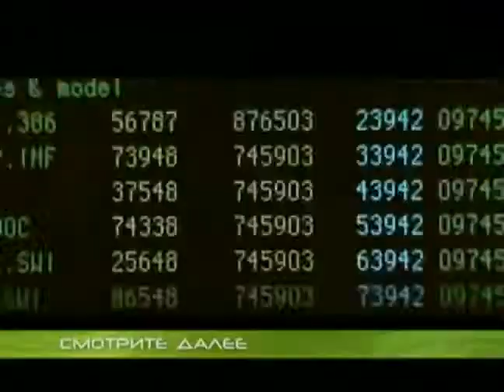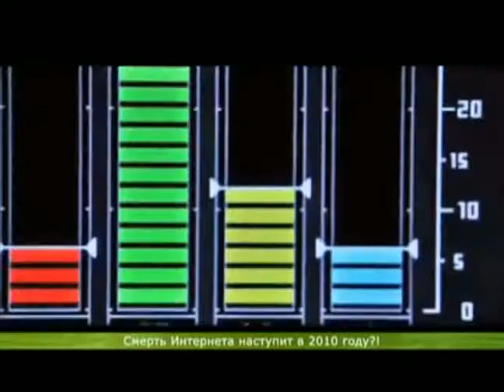43 - Виртуалити (ТК "MTV Russia", 2008 год) Макс Васильев - 480p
43 - Виртуалити (ТК "MTV Russia", 2008 год) Макс Васильев - 480p

Макс Васильев: "Компания Rock Stars Games опровергла все слухи о том, что по GTA будут снимать фильм, главную роль в котором должен был сыграть рэпер Эминем... Игра выходит 25 апреля этого года"

НОВОСТИ:
- Осенью WorldShift рассказывает об очередном Апокалипсисе;
- Death Track возрождение в конце февраля;
- В конце февраля появится "Периметр. Золотое издание";
- Правда о девятой роте станет известна в середине февраля;

Сюжеты о:
- Stranger
- Боулинг: в реальности vs. виртуальной

НОВОСТИ:
- Выход Spore снова отложен;
- "Дальнобойщики 3" выйдут в 2008 году?
- В разработке Legendary или до чего доводит шаловливые ручки;

НОВОСТИ:
- Установлен новый рекорд передачи информации через Интернет;
- Человечество уже не может обходиться без Интернета;
- Смерть Интернета наступит в 2010 году!?

Сюжет о игре "Ведьмак" - первый отчет о вызимские болота игры Ведьмак
Ведущий:
- Макс Васильев
Вместе с вами виртуалили:

- Андрей Булатов
- Максим Васильев
- Марк Гаврилко
- Александр Глаголев
- Евгений Дерюгин
- Алексей Ежелов
- Ольга Качурина
- Дмитрий Михаилов
- Иван Кузьмин
- Артем Лисичкин
- Руслан Львов
- Сергей Устюжин
- Николай Циркунов
- Семен Шорохов
- Инна Яшина

Продюсеры:
- Максим Баканович
- Николай Мещеряков
- Юрий Поморцев

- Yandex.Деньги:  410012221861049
- QIWI: по нику - INQUISITORALEX